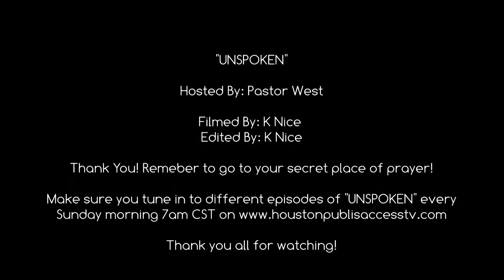Unspoken with Pastor West Prothetic Edge